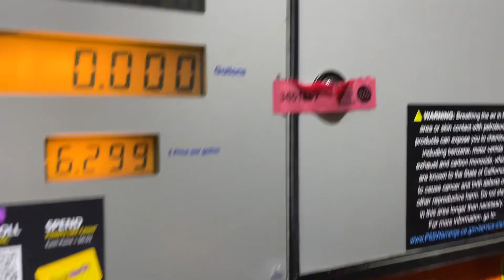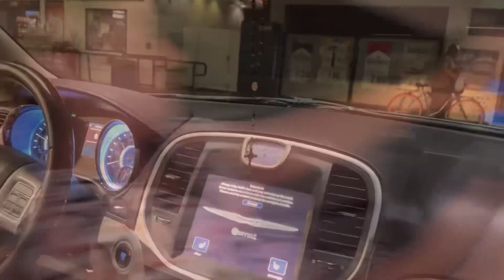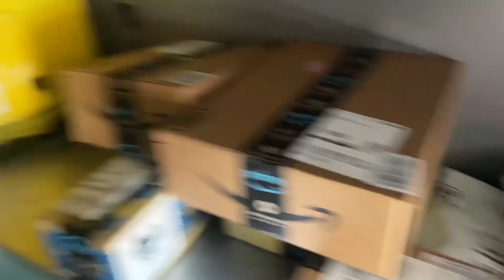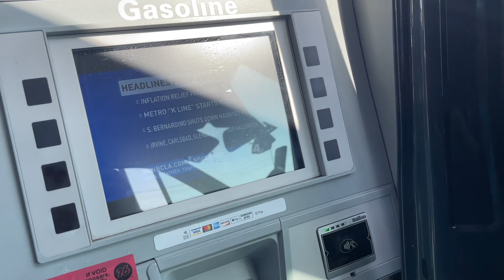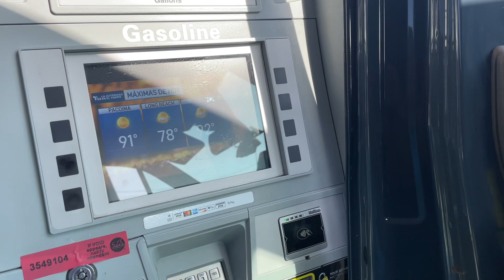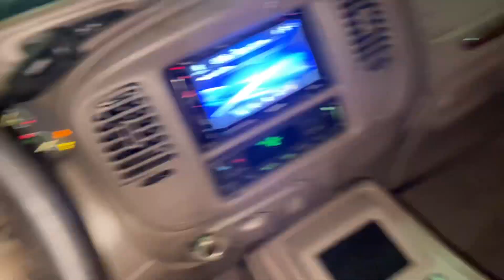TODAY WAS EMBARRASSING LUCKY NO ONE HAD A CAMERA